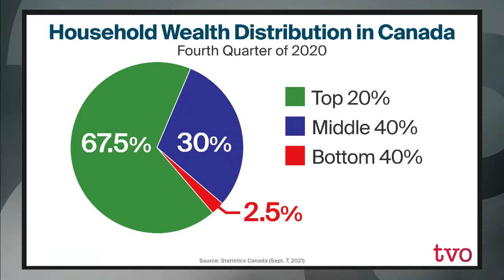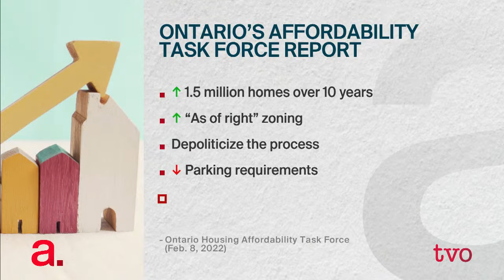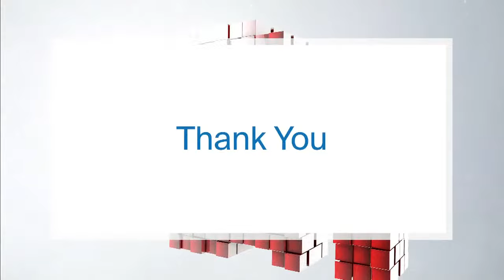Are Uncertain Times Here to Stay?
What are some of the economic forces that will shape Canada in the coming decades? And is the country equipped to handle the challenges that lie ahead? Stephen Poloz, former Bank of Canada governor, shares insights from his new book, "The Next Age of Uncertainty: How the World Can Adapt to a Riskier Future." Then, what action must government take to depoliticize the planning process so that more housing can be built in Ontario?